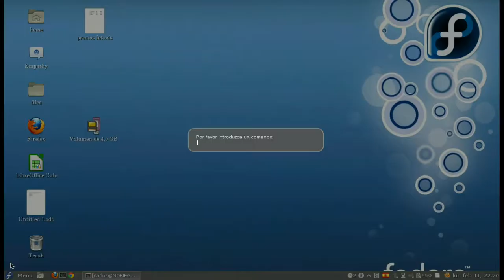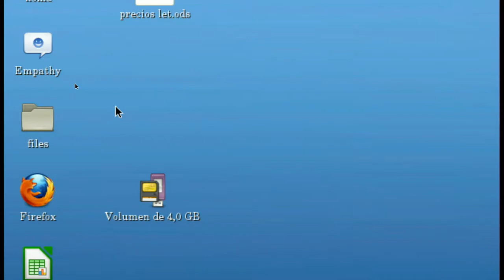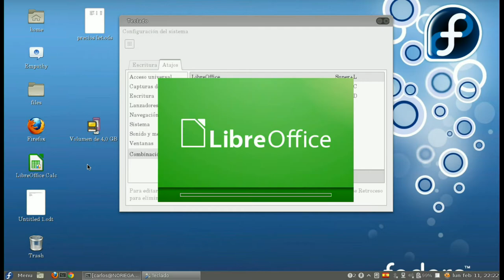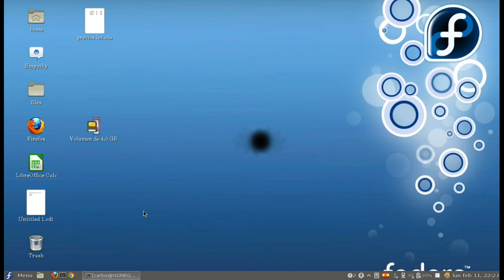Atajos del teclado en Fedora GNU/Linux Gnome 3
En este video aprenderás a asignar atajos al teclado en Fedora para que puedas abrir de manera más rápida algún programa, explorador de archivos o para activar alguna característica del sistema operativo. Personalizar Fedora.

COMANDOS
soffice para LibreOffice
firefox para Firefox
vlc  para VLC Player
google-chrome para Google chrome

Obviamente debes tener instalado el programa.